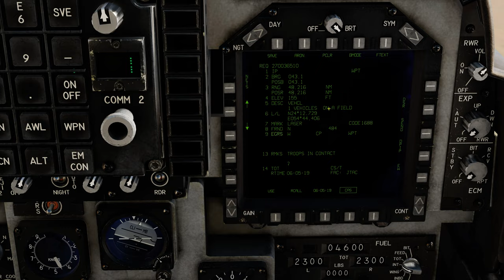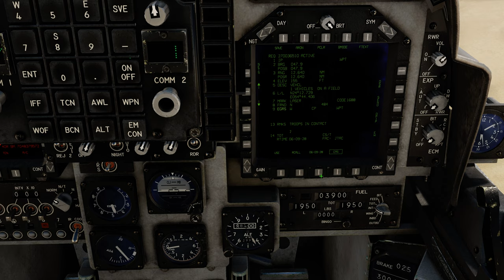DCS:AV-8B Night Attack 2.7_JTAC CAS T1 /PT-BR_VÍDEO 1553